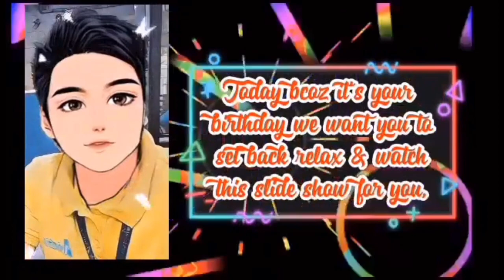BIRTHDAY GREETINGS FROM YT FRIENDS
From the bottom of my heart THANK YOU for all your greetings. Really appreciated. ♥️